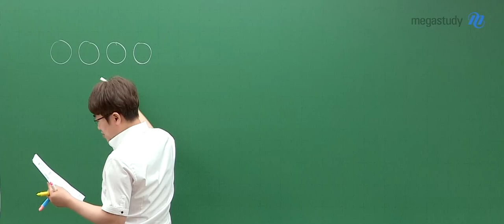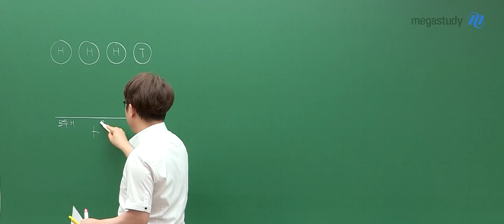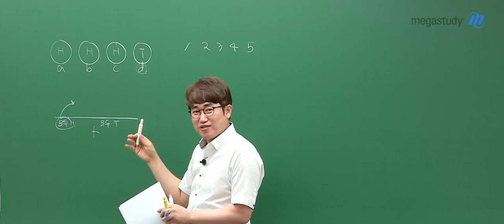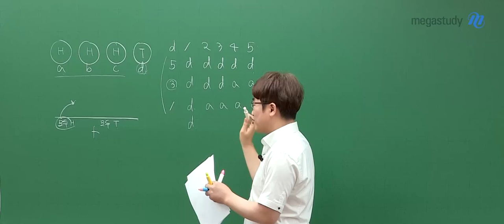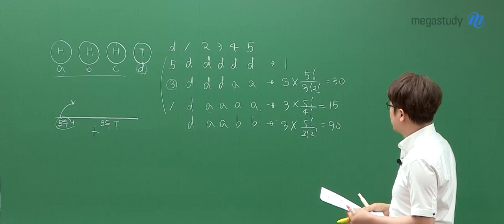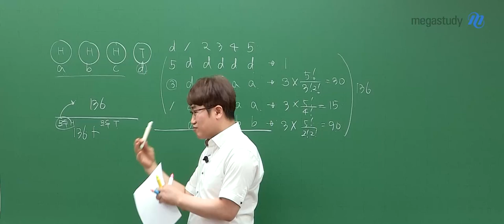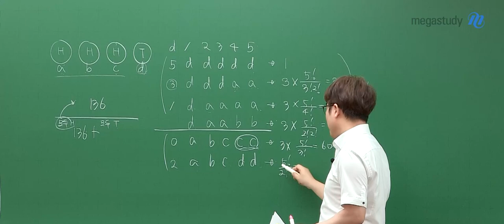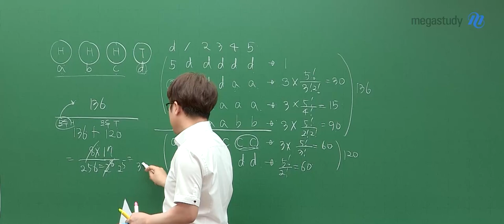[메가스터디] 수학 양승진쌤 - 고3 6월 모평 수학 확률과 통계 해설강의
수학 양승진 선생님의 고3 6월 모평 수학 확률과 통계 해설강의 영상입니다.

- 양승진 선생님을 더 알고 싶다면?